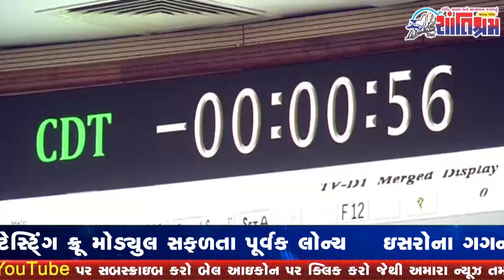ઇસરોના ગગનયાનનું ટેસ્ટિ્ંગ ક્રૂ મોડ્યુલ સફળતા પૂર્વક લોન્ચ Shantishram News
ઇસરોના ગગનયાનનું ટેસ્ટિ્ંગ ક્રૂ મોડ્યુલ સફળતા પૂર્વક લોન્ચ
Test crew module of ISRO's Gaganyaan successfully launched
Shantishram News   શાંતિશ્રમ ન્યુઝ

અમે ગુજરાતભરના નાગરિકો  ને લગતા સમાચારો રજૂ  કરીએ છીએ જેઓ તેમની પહેલ દ્વારા સકારાત્મક પરિવર્તન લાવી રહ્યા છે. જમીન સાથે  જોડાયેલી હિલચાલ, સામાજિક મુદ્દાઓ અને પ્રેરણાદાયી વાતો  વિશે સાંભળો જે બદલાવ લાવી રહી છે.

આ સમાચારો અને વધુ માહિતી માટે અમારી સાથે જોડાઓ કારણ કે અમે તમારા માટે સમગ્ર ગુજરાતમાંથી આજના સૌથી મહત્વપૂર્ણ સમાચાર અને આંતરદૃષ્ટિ લાવ્યા છીએ. અપડેટ રહેવા માટે લાઈક કરો, સબ્સ્ક્રાઇબ કરો અને નોટિફિકેશન બેલ દબાવો.
ગુજરાતી સમાચારો માટે અમને તમારા સ્ત્રોત તરીકે પસંદ કરવા બદલ આભાર.